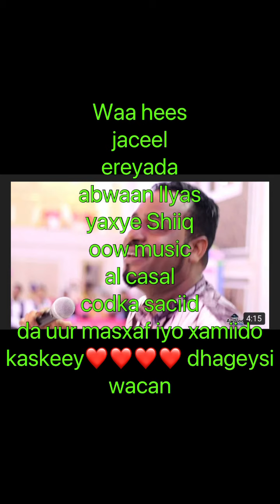Hees jaceel voice saciid da uur masxaf iyo xamiido kaskeey❤️❤️❤️❤️❤️